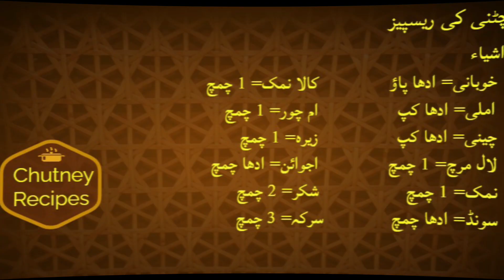Pudina Chatni Punjabi Style|Imli Chutni Recipe | Different Chutney Recipes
Different chutney recipes offer a burst of flavors that complement various dishes. From the tangy kick of mint chutney to the sweet and spicy notes of mango chutney, there's a chutney for every palate. Whether paired with samosas, dosas, or as a dip for kebabs, chutneys add a delightful dimension to meals, enhancing their taste and providing a refreshing contrast.
اشیاء
خوبانی= ادھا پاؤ
املی= ادھا کپ
چینی= ادھا کپ
لال مرچ= 1 چمچ
نمک= 1 چمچ
سونڈ= ادھا چمچ
کالا نمک= 1 چمچ
ام چور= 1 چمچ
زیرہ= 1 چمچ
اجوائن= ادھا چمچ
شکر= 2 چمچ
سرکہ= 3 چمچ